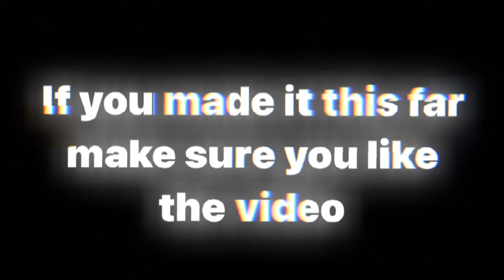*NEW* NBA 2K22 Current Gen Shoe Creator : Air Jordan 13 “Unc”